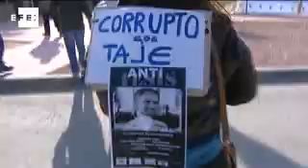Camps, abucheado e insultado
Elche (Alicante), 10 feb (EFE)- El expresident de la Generalitat Francisco Camps ha sido recibido en la Universidad Miguel Hernández (UMH) de Elche, donde va a leer su tesis doctoral, entre abucheos, insultos y pitadas por más de medio centenar de jóvenes convocados por el colectivo "Toma la plaza. 15M".

Camps, que ha entrado al edificio académico donde defenderá su tesis, "Propuestas para la reforma del sistema electoral", por una puerta trasera, ha asegurado sentirse "feliz" de estar hoy en la Universidad de Elche, una infraestructura académica que, según ha recordado, defendió en su etapa como conseller de Educación.